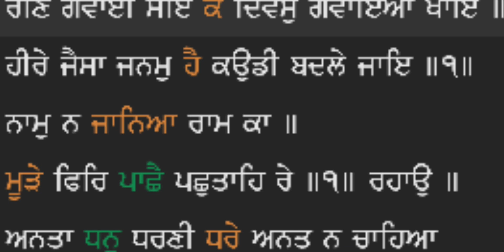Rein Gavai Soye Ke Diwas Gavaya Khaye Shabad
Wahwguru ji